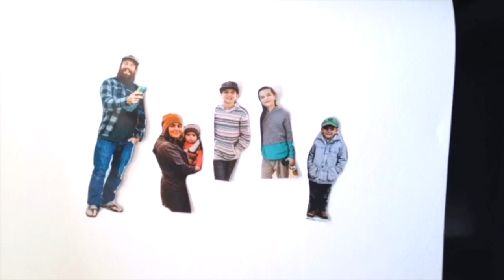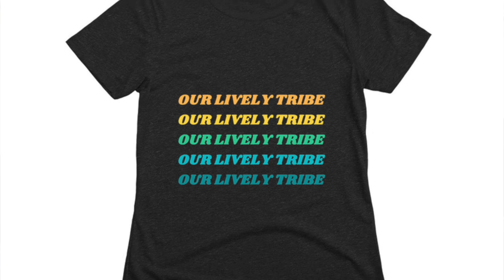Weekend 7 Quarantine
We are a family of 6 who traveled the entire US for a year in a travel trailer. After settling down back in Southern California, we are now flipping travel trailer for other families.

Some of our comments are disabled and we are not sure why. We heard it was because there were kids in the videos and YouTube is keepin' us safe from trolls. If that’s the case, we don’t mind.

FOLLOW OUR DAILY POSTS ON INSTAGRAM @OURLIVELYTRIBE

(This trailer has since been sold to another traveling family)

LEAVE US COMMENTS (if you can) AND LIKES! WE LOVE TO HEAR YOUR QUESTIONS